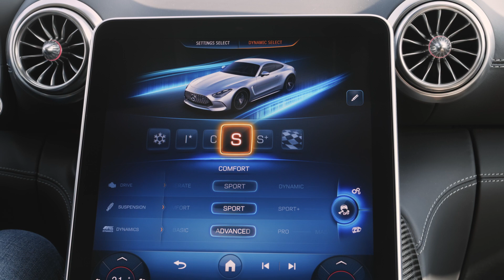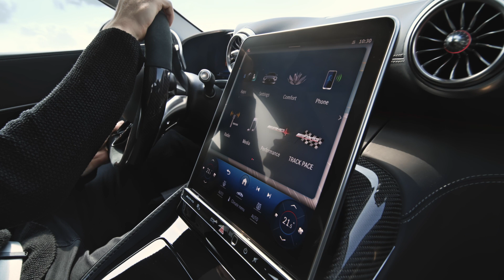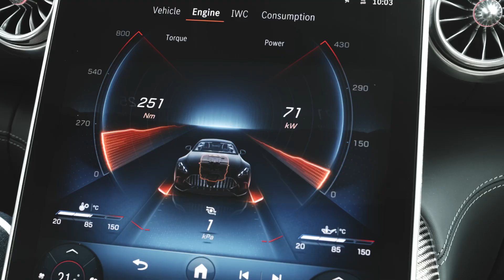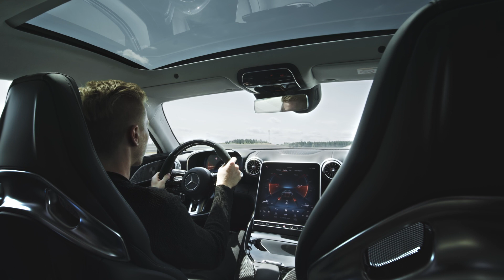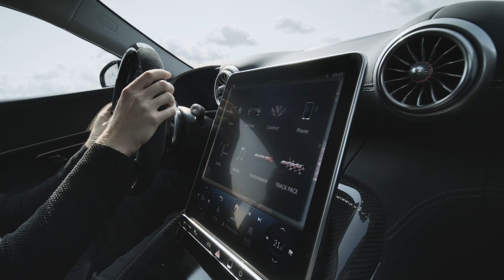Mercedes AMG GT 63 4MATIC